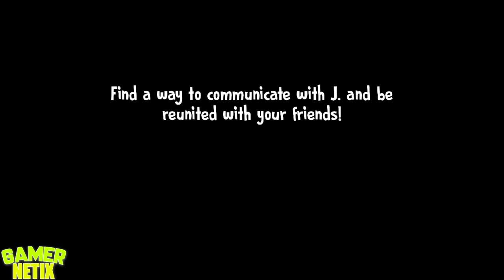Ice Scream 5 Friends - ROD IS Ronald McDonald - Android & iOS Game